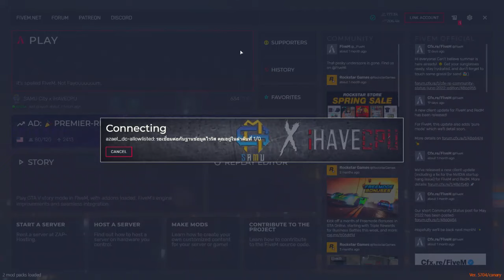GTA Holiday GENIUS เดือดเกิน! - EP 645 ►GTAV PC Real Life Mods l GTA5 Roleplay ►ChiChi Channeel Fan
💎 Title: GTA Holiday GENIUS เดือดเกิน! - EP 645 ►GTAV PC Real Life Mods l GTA5 Roleplay ►ChiChi Channeel Fan